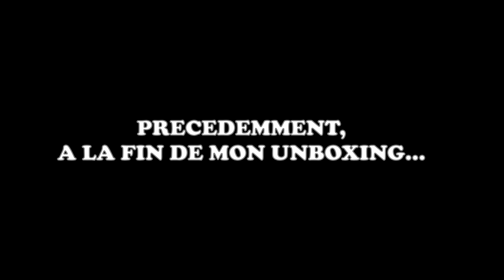HJC RPHA 11 | Les impressions d'une motarde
Mes impressions sur le HJC RPHA 11, suite à mon unboxing. J'aurai pu refaire une vidéo par la suite mais ça aurait manqué d'authenticité, de spontanéité et de naturel par rapport à mes premières impressions... Donc j'ai préféré garder celle-ci.

↪ Avez-vous remarquez un nouveau petit détail esthétique sur le Gex ❓ :)